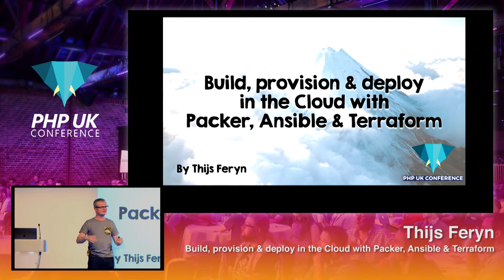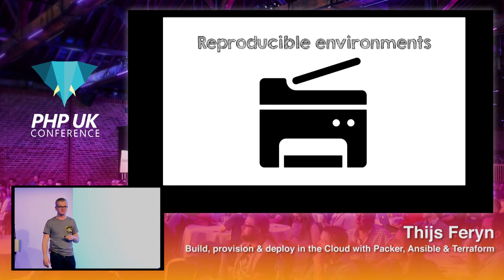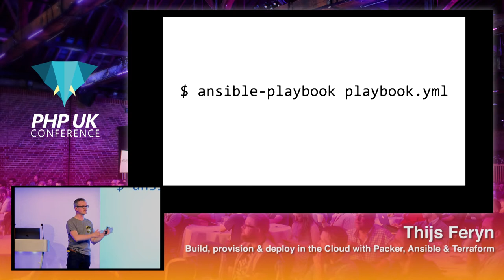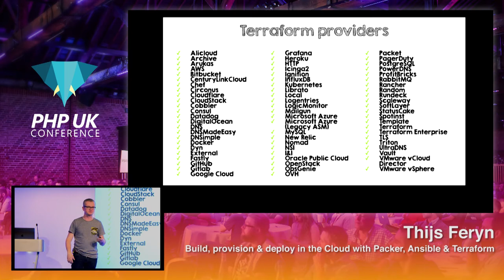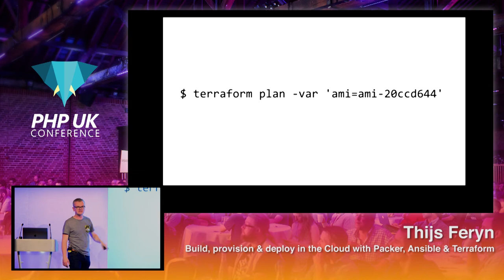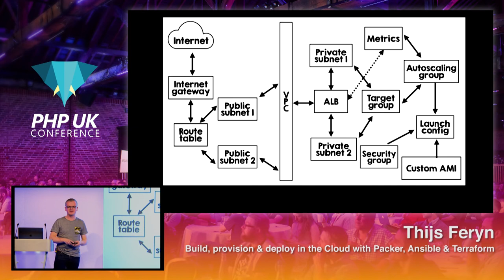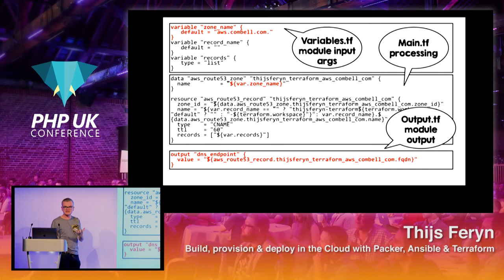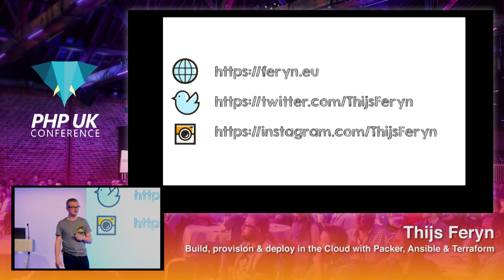PHP UK 2018 - Thijs Feryn - Build, provision & deploy in the Cloud with Packer, Ansible & Terraform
In a continuous integration and continuous delivery context, it is hard to reliably deploy code to an environment. When code commits also imply changes to your stack, it gets even more tricky. In this presentation I'll show you how to build vendor-agnostic cloud images using Packer and how to provision the necessary software dependencies using Ansible, including your PHP code. Once the image is in place, we'll use Terraform to deploy these images and create loadbalanced computing instances on various cloud environments in a single configuration format.